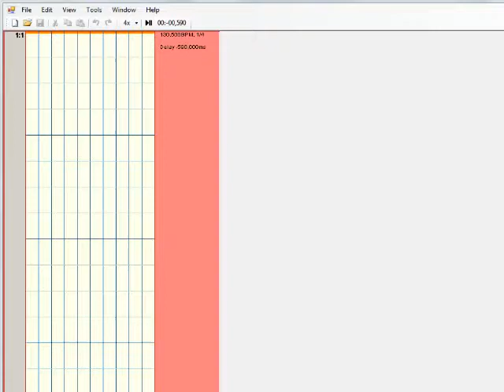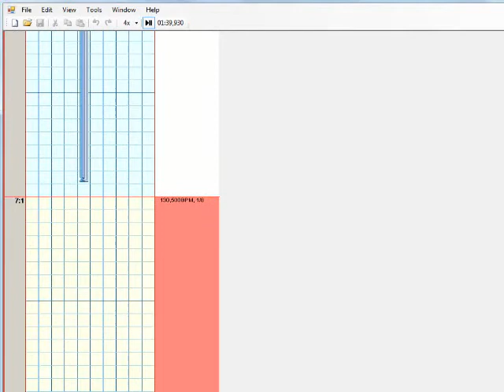[U.C.S] World Max NXA - Road of Sanctuary 7 - Final Audition 3U.F. Double lvl.XX (By Criss).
Bueno muchachos, acá les dejo un buen Dounble del World Max NXA :D Road of Sanctuary 7 - Final Audition 3U.F. [NM] con la única diferencia que no tiene los efectos en los Long Notes xD, pero el resto esta al 100%.

Que lo disfruten, gracias! :D